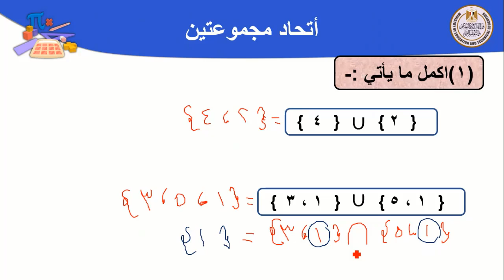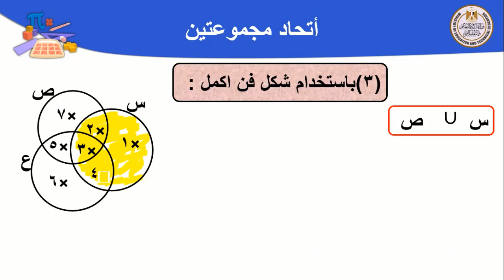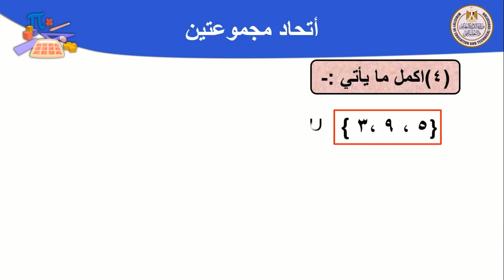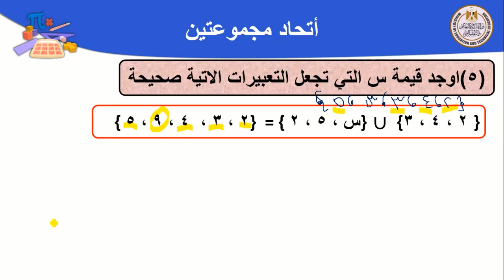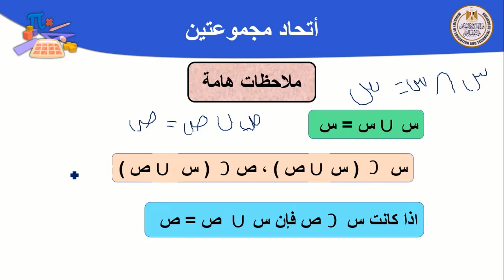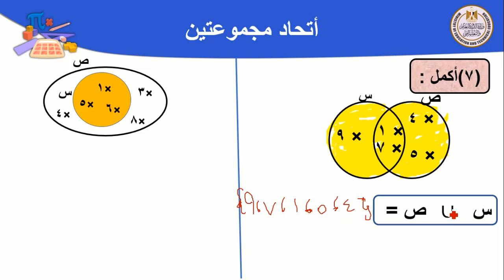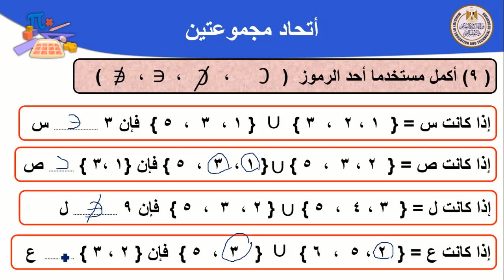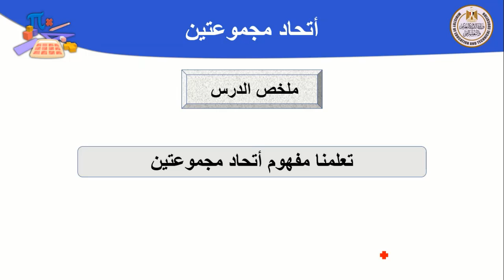رياضيات 5ب اتحاد مجموعتين